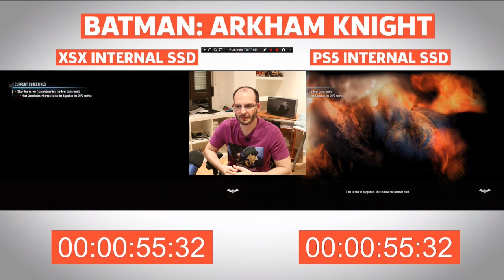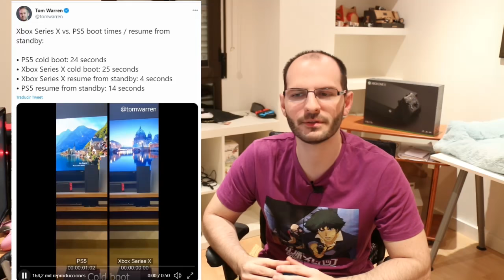¡TODOS LOS JUEGOS CARGAN MÁS RÁPIDO EN XBOX SERIES X QUE EN PS5, SE TERMINÓ EL BULO DEL SSD! - Sasel